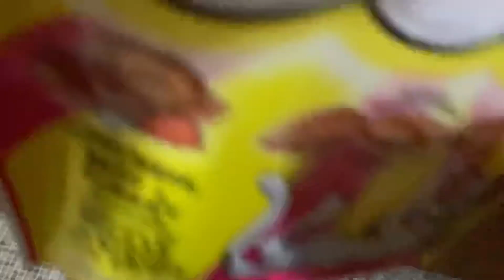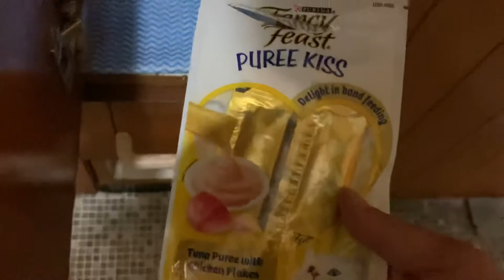【麦わら猫】愛猫におやつあげながら喋るおっさん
毎日のおっさんのお仕事です。
猫様のために稼いできています